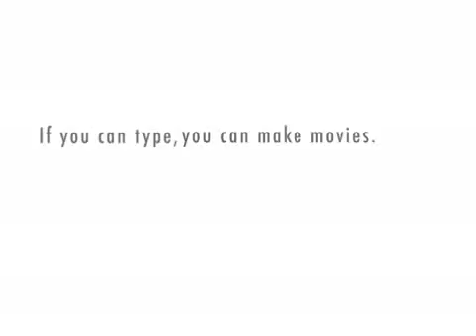Life With Elley Episode 04A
Elley has a talk with Patricia